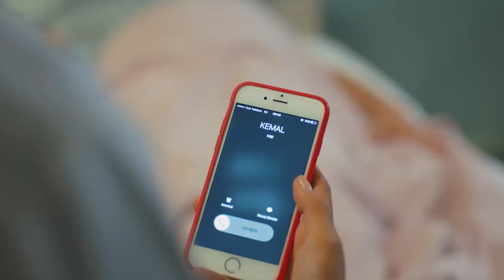Kemal'in itirafı - Gülümse Yeter 7. Bölüm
Gülümse Yeter 7. Bölüm Özeti:
Sokak ortasında aniden Sarp’ı öpen Yasemin, duygularını apaçık belli etmiştir. Neye uğradığını şaşıran Sarp’ın kafası karışır, hisleri birbirine girer. Yasemin ve Gül’ün arasında kalan Sarp için şimdi duygularını sorgulama zamanıdır. Sarp’ı tekrar çalışmaya ikna eden Cem, durumu fırsata çevirmeye çalışır. Yasemin’e yaptığı büyük sürprizle sevgisini kazanmaya çalışır. Seçil’in gelmesiyle gerçeklerle yüzleşen Gül, hastanede bir sürprizle daha karşılaşır. Kemal’in kendini affettirme çabaları Gül’ün işini daha da zorlaştırırken, bir taraftan da mesleğine tutunmaya çalışır. Ayten’in grevinin devam etmesiyle ev işleri Nermin’in başına bela olur. Bu grevin acısını da sözünden geri adım atmayan Hasan Efendi çeker. Ansızın evde karşılaştıkları beklenmeyen misafir, Özdemir'leri yeni bir maceranın içine atar. Bu macerada Lütfü için yeni bir umut ışığı doğar.

Oyuncular:
Erdal Özyağcılar
Aslı Bekiroğlu
Yılmaz Kunt
Seray Kaya
Pamir Pekin
Sermet Yeşil
Erkan Sever
Aslı Altaylar
Evrim Doğan
Uğur Kurul
Elif Andaç Çam
Barış Aytaç